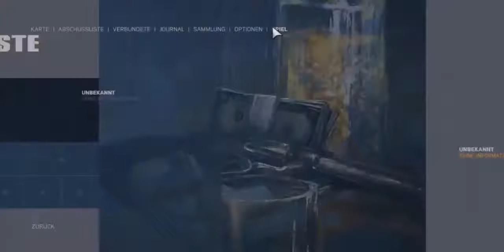Let's Play Mafia 3 Deutsch Gameplay #2-Raubfisch grins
Heute die 2 Folge Mafia 3 viel spaß damit